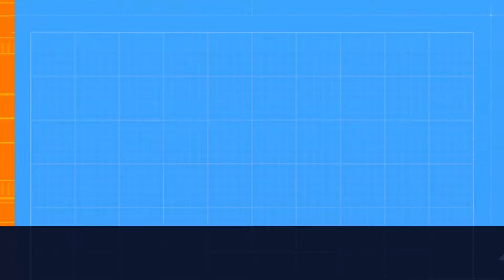Type 25- Infiltrate Blueprint Gameplay Call of Duty Mobile